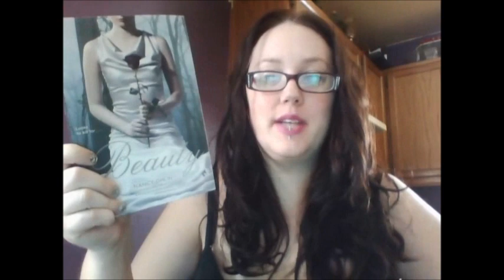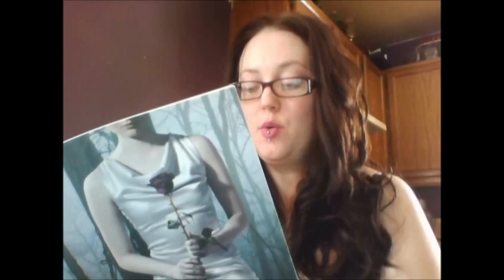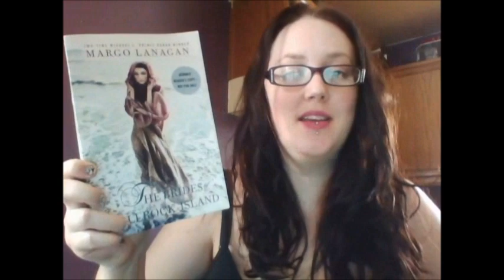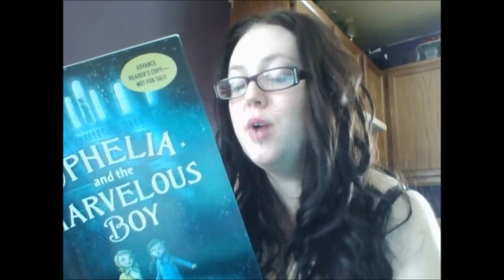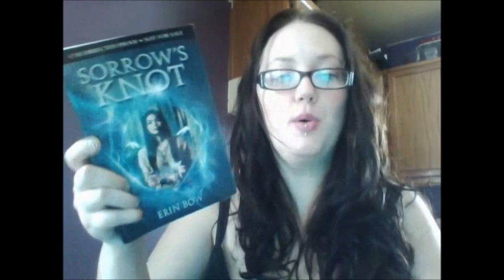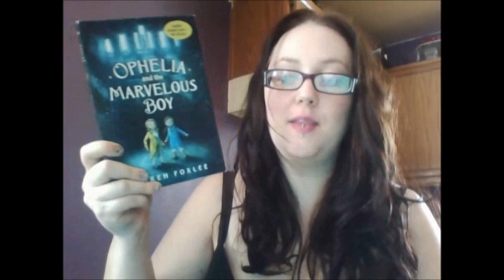Stack of Five (15): Fairy Tales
My brain has switched into fairy tale mode, so this month's theme is fairy tale inspired. Vote in the comments for which 1 of these books you want me to read and do a video review of for the 4th Annual Fairy Tale Fortnight!
(Please note, the full review will be held until FTF in April, though I will tell you guys briefly what I though in my Feb Rewind, of course!)

Voting will be open until the end of January, and the winner will be announced in my February TBR. Only your first vote counts, so choose wisely!

Also - Yes, I know, BLACK BARS. Got a new computer and wanted to test out the webcam. Whyyyyyyyy do they always record in 4:3 aspect ratio? WHO STILL USES 4:3?! There's one more webcam vid coming before we get back to our regularly scheduled camera, so just be patient! =D

THE BOOKS:
The Brides of Rollrock Island
Ophelia and the Mysterious Boy
The Girl Who Soared Over Fairyland...
Sorrow's Knot